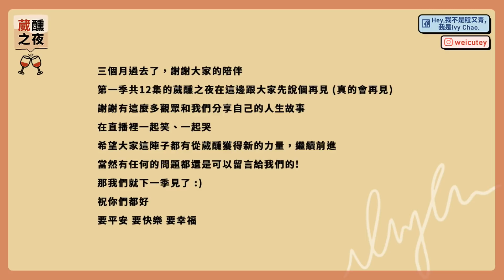【葳醺之夜EP12】離別，你準備好了嗎?｜Hey, I'm IvyChao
這是 葳醺之夜 第一季的最後一集了，我們來聊聊「離別」
不論哪一種感情、關係，都有可能面臨分開的過程
有的是做好心理準備，有的是措手不及
而今年有好多令人心碎的事情發生
更提醒了我們愛要及時、把握當下
但千萬別讓這些成為口號
你有什麼話還沒對那個人說嗎？
就是現在了，快去告訴他吧！

「別讓今天的我愛你留到明天。」

※此為直播精華，葳醺之夜每周三在Ivy的Instagram直播和大家見面喔！